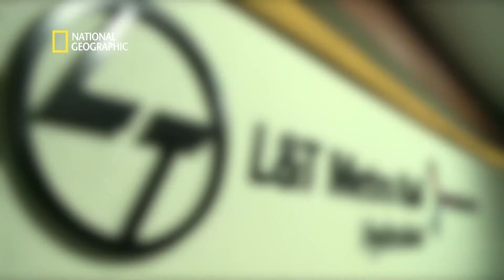L&T Metro Promo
Our latest film for National Geographic Channel - MEGASTRUCTURES- of Hyderabad Metro Rail will premier on the 19th October at 6pm. Watch it and be a part  of this unique experience.